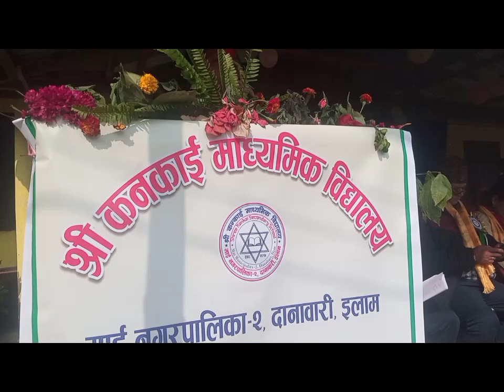63rd annual function Shree Kankai Sec. School Mai-2 Ilam